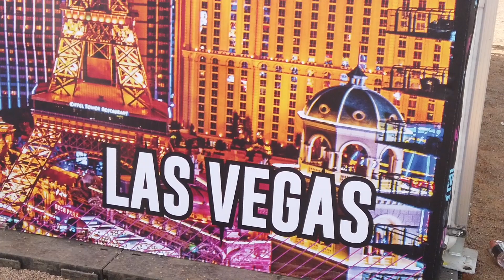🔥 Instant Classic ! California v Florida - Defcon (FL) v Juice County (CA) Battle 7v7 (LV, Nevada)